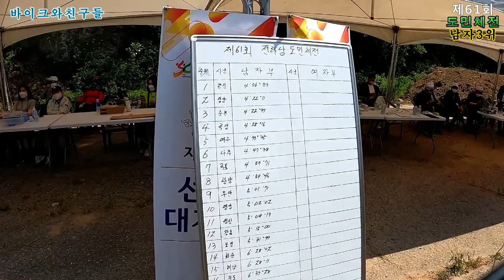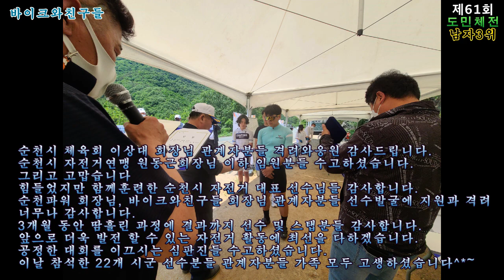제61회 도민체전 남자3위 주현철 남자부1.8km 구간 업힐